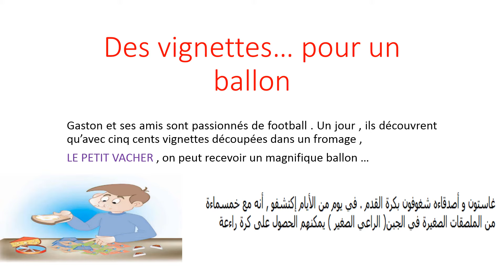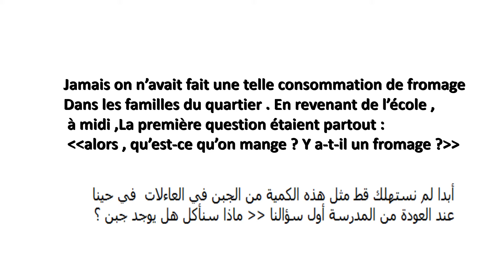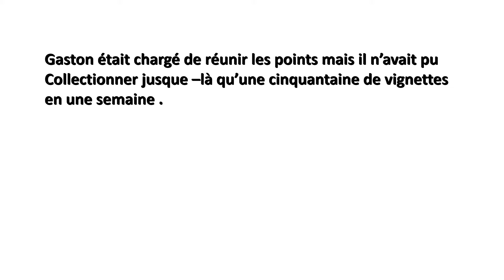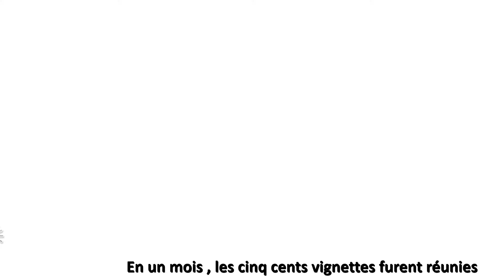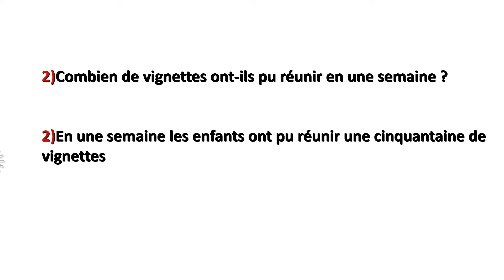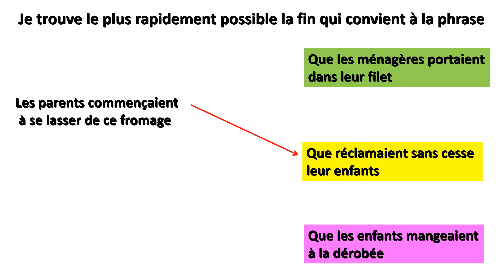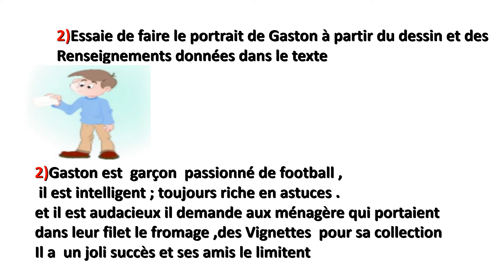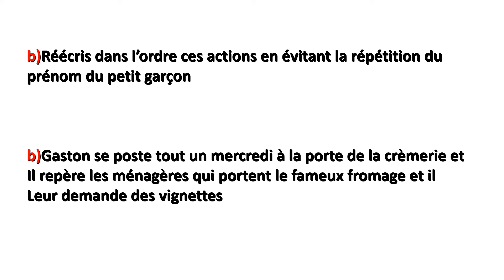Des vignettes ... pour un ballon (6éme)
manuel de lecture pages  93 et 94
cahier d'activités page 76